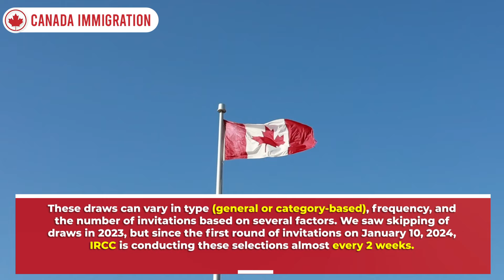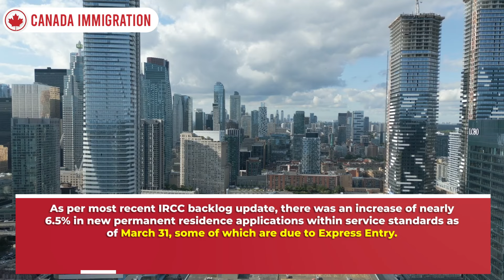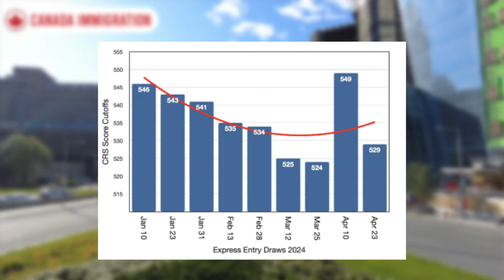WHY NO EXPRESS ENTRY DRAW? CANADA IMMIGRATION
The absence of Express Entry draws in Caada has caused speculation and concern among prospective immigrants and immigration enthusiasts. In this video, we explore the reasons behind this hiatus, providing insight into Canada's immigration system and its implications for aspiring immigrants. Express Entry draws are vital for selecting skilled workers for permanent residency in Canada. Typically conducted biweekly, the absence of a draw raises questions about the immigration process. The reasons for the hiatus could be multifaceted. One possibility is a new proof of funds requirement, which candidates must update by May 27. However, such updates occur annually and haven't previously affected draw schedules. Another reason could be a technical glitch or increased processing inventory, leading to a pause in invitations. Backlogs in applications may prompt immigration authorities to clear existing inventory before issuing more invitations. The hiatus impacts Comprehensive Ranking System (CRS) cutoff scores, which may increase in upcoming draws. This uncertainty underscores the importance of staying informed and proactive, monitoring updates from Canadian immigration authorities. While the reasons behind the absence of draws may vary, understanding these factors can help individuals navigate the immigration process and manage expectations regarding their Canadian immigration prospects.